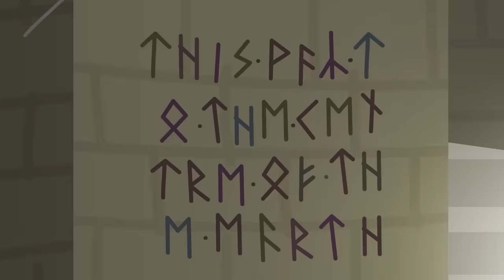Ben and Holly's Little Kingdom | Gaston's Grandiose Birthday | Cartoons For Kids